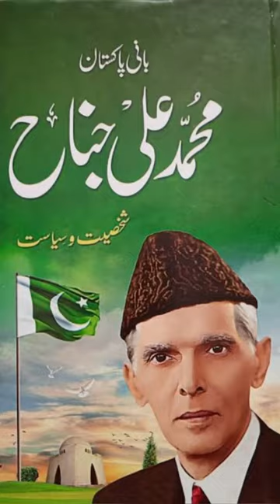Legacy of Ness Wadia Business Cricket and Pakistan Connection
Ness Wadia business
Ness Wadia relation with Mohammad Ali Jinnah
Ness Wadia empire
Ness Wadia net worth
Ness Wadia family
Ness Wadia designation in Wadia group
Wadia group in shipping industry
Wadia group share in Britannia
Wadia group ownership in Bombay dyeing
Wadia group ownership in Britannia
Ness Wadia relation with Preity Zinta
Ness Wadia ownership in kings XI Punjab
King XI Punjab owner
King XI Punjab
Ness Wadia IPL team
IPL
Ness Wadia
Dina Jinnah
Mohammad Ali Jinnah
Ness Wadia connection with Pakistan
Maureen Wadia
Preity Zinta
Shorts
Shorts feed
YouTube shorts
Short video
Short